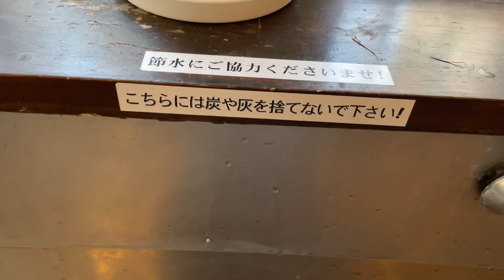2022.5/3〜5/4outsidebaseにてキャンプ！！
逆に最高の向こう側に行けたキャンプでした的な感じな勢いがすごい系です。

KGのTwitter
苦情やクレームはこちらのDMからお願いします。がっつり対応させていただきます。

漢キャンパーDAMA  CAMPくんのチャンネル